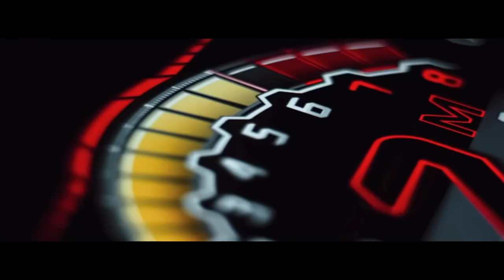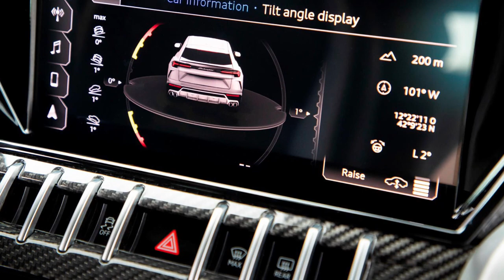Lamborghini Urus | Hard Driving Offroad and Onroad, Exhaust notes and Photos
Lamborghini Urus:
- Hard Driving
- Offroad
- Onroad
- Exhaust notes
- Photos

Sources:
- Lamborghini
- CarBuzz